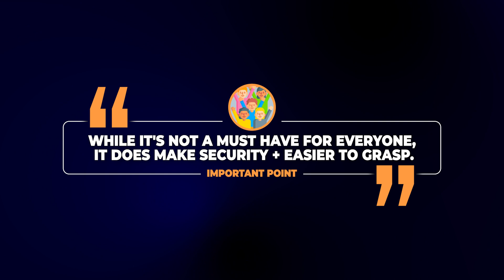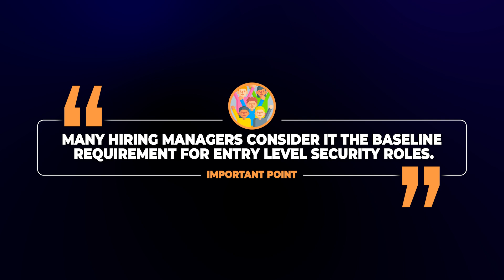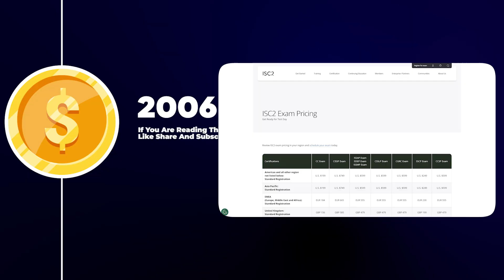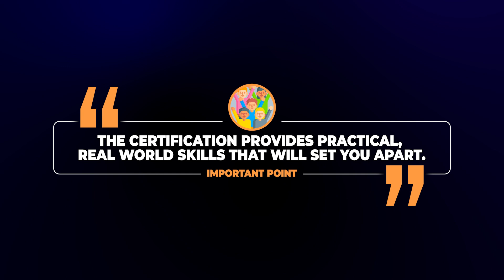The Top 5 Cybersecurity Certifications in 2025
The Top 5 Cybersecurity Certifications for 2025.

Are you looking to break into cybersecurity in 2025? Certifications are one of the best ways to build credibility and land your first job. In this video, I’ll walk you through the Top 5 Entry-Level Cybersecurity Certifications that will boost your chances of success in the industry. Please note - The AWS/Azure certifications are not technically entry-level. I have included them as if you are looking to go down the cloud security route, these are ones you should consider.

🎯 These certifications will help you:
✅ Build a strong cybersecurity foundation
✅ Get noticed by recruiters and hiring managers
✅ Increase your chances of landing an entry-level cybersecurity role

Book a free 15-minute exploratory career coaching call with me to see how I can help you in your career, whether that's interview help, resume optimisation or career coaching.

🔔 Stay Ahead with Career Compass by Avidity! 🔔

Looking for expert career advice, interview tips, and industry insights delivered straight to your inbox?

🔔 Follow Us for More Resources:

Follow us on X: @avidyrecruit